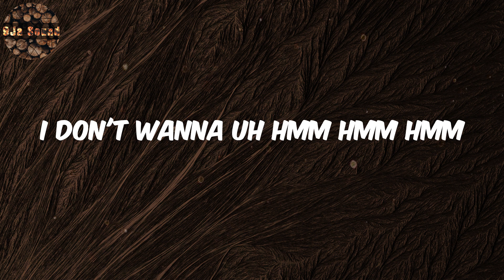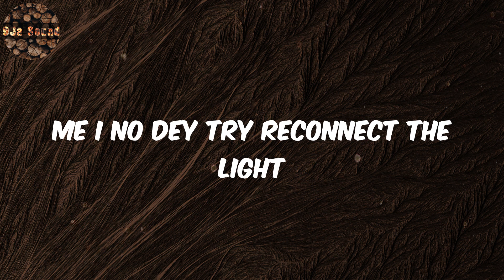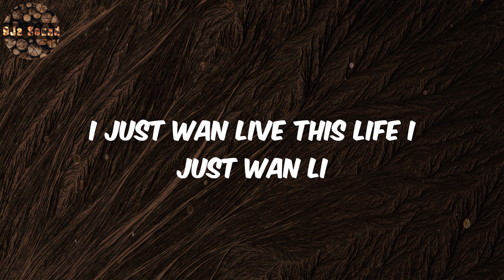Omah lay Lyrics - Godly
Omah lay, Godly, Omah lay Lyrics, Godly  Lyrics, Lyrics Godly, Lyrics Godly Omah lay